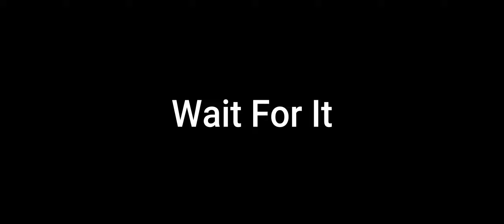Risking My Sanity In Risk Of Rain 2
Gamer moment